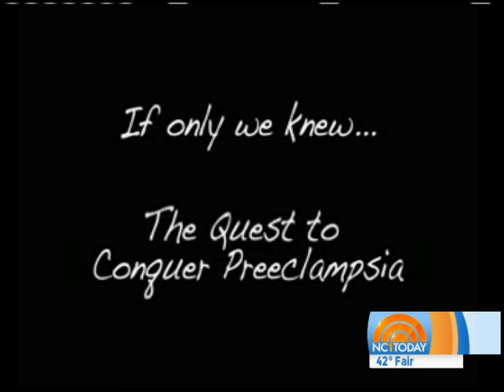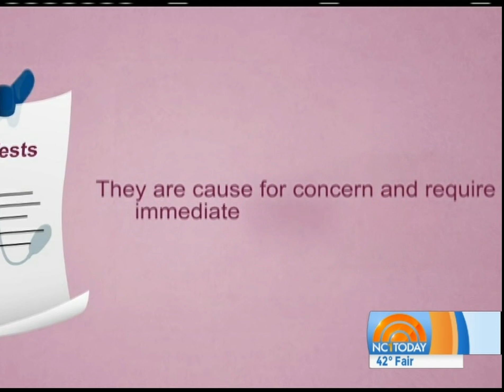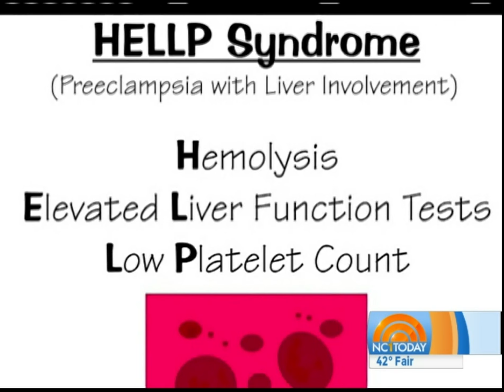Preeclampsia Part 1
Having a baby is meant to be a joyous occasion for mothers, but for the women who get Preeclampsia, it's a different experience. May is Preeclampsia Awareness Month, and Anya learns more about what it is and why it happens.